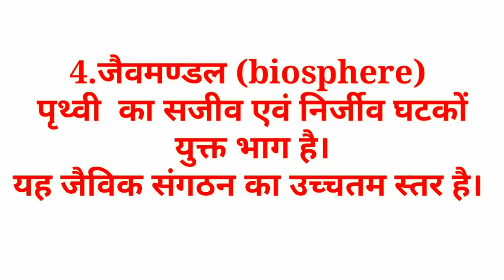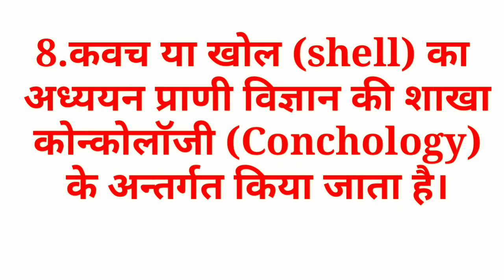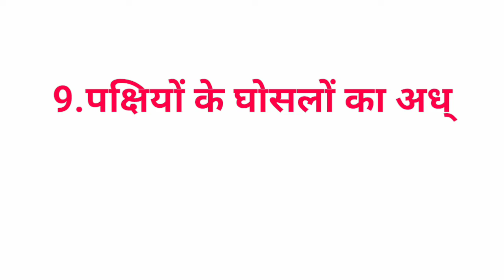BIOLOGY NCERT LINES FOR RRB NTPC RAILWAY SSC CHSL ALL EXAM/LAB ASSISTANT SCIENCE TOP MOST QUESTION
TO SUPPORT ME IN MY JOURNEY YOU CAN HELP &DONATE(phonepay UPI ID-- dileep.garg123@ybl )
 or dileep kumar, Bank of baroda, sheo, Barmer, R.J.
 IFSC CODE-: BARB0SHEOXX
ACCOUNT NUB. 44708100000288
 a small amount of R.S.50-100 even will Be of great help

. HI I M DILEEP GARG Welcome to our chennal narmada classes

is video me mene aapko biology ncert  ki important lines ke bare me bataya h

Dosto aap is video ko poora jarur dekhiyega or achhi lage to ise like jarur kijiyega share kijiyega. agar aapka koi sawal hai to aap muj comment bhi kar sakte hai. ke aapke comment ka reply dene ki poori koshish karunga